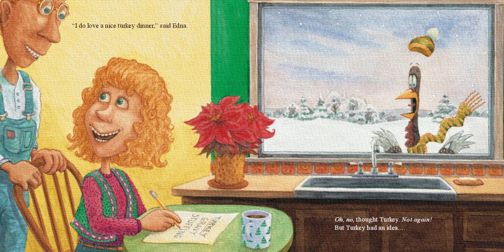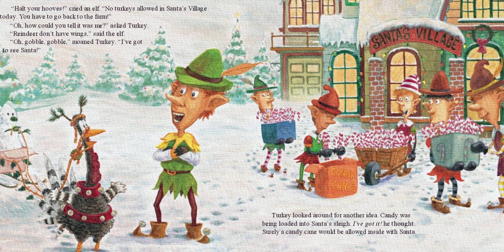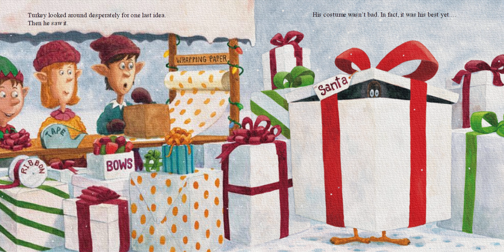Turkey Claus by Wendi Silvano | Christmas Books for Kids | Children's Books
Turkey is in trouble. Again. He made it through Thanksgiving without becoming a turkey dinner, but now it’s almost Christmas, and guess what’s on the menu? Turkey decides the only thing to do is to ask Santa for help. He sets off for the North Pole, but getting in to see Santa at Christmastime isn’t as easy as Turkey expected. It’s going to take all his ideas—and his clever disguises—to find a way into Santa’s house. After many hilarious attempts, Turkey comes up with the perfect disguise, and Santa has the perfect solution!

In this holiday treat, a companion to Turkey Trouble, Wendi Silvano’s story is once again matched with the artwork of Lee Harper.